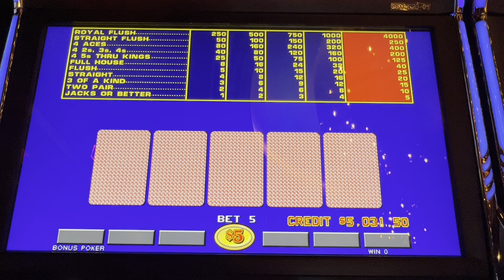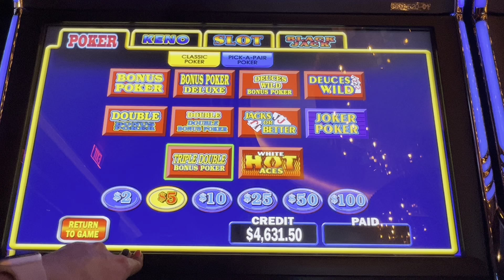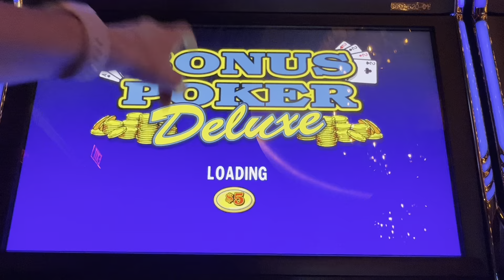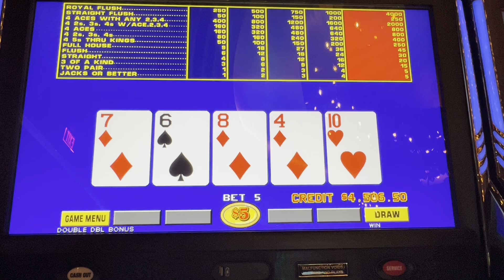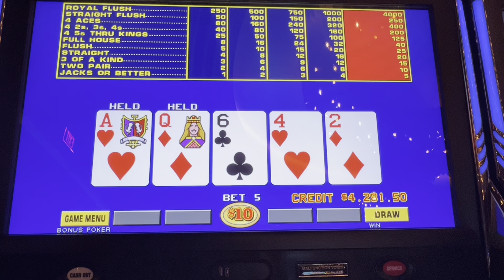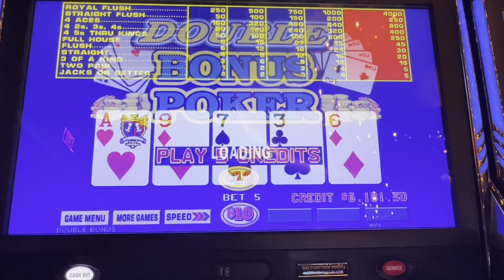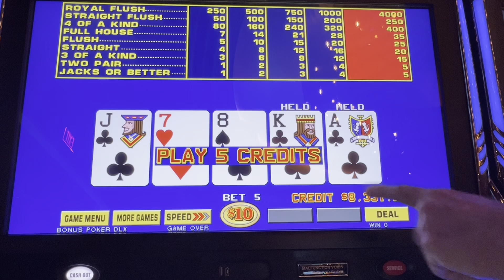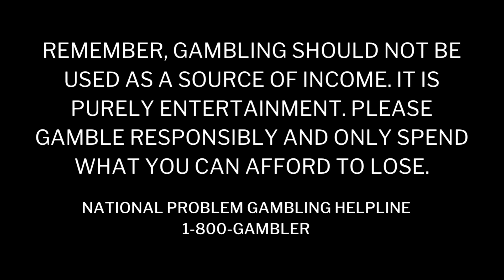Two JACKPOTS on High Limit Video Poker in Las Vegas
All Videos filmed on this channel are REAL and funded by us. We gamble at casinos and poker rooms across the country. I love to play blackjack and other table games, as well as video poker at the casino. I play basic blackjack strategy, as well as other "carnival games" such as 3 Card Poker, Ultimate Texas Hold em, Crazy 4 Poker, High Card Flush, Pai Gow, Three Shot Poker...and more. And of course, we usually play the side bets. My hope is that you will enjoy watching my table and blackjack play (or as some call it, 21 casino card game) and maybe even learn to play - or just sharpen your skills through watching my big wins and losses.

© All uploads are the intellectual property of Casino Kelly / SLOT500CLUB and Beyond Blackjack. You do not have permission to re-use or publish any part of them without our written consent.